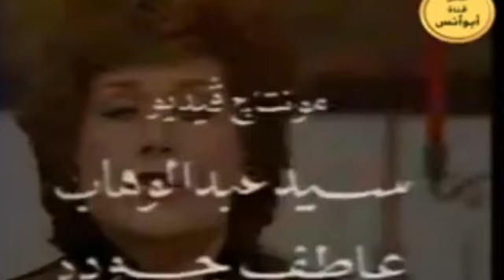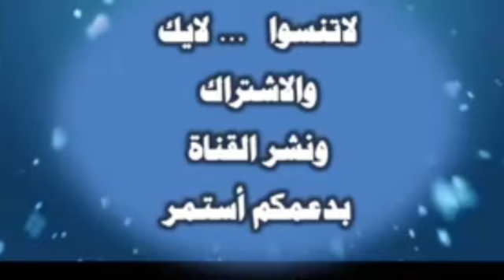المسلسل النادر/حالة خاصة❤ الحلقة التاسعة 1985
مسلسل حالة_خاصة#❤️

بطولة: كرم مطاوع_ هالة صدقي
تمثيل: صلاح ذو الفقار_ليلى فوزي_حسن حسني_سمية الألفي_رجاء الجداوي_انعام سالوسة_محمد خيري_أحمد دياب_سامح السيد_تغريد عبد الحميد_ماجدة حمادة_عفاف رشاد_وحيد عزت_ناصر سيف_حافظ ابراهيم وآخرون
 بالاشتراك مع: مريم فخر الدين